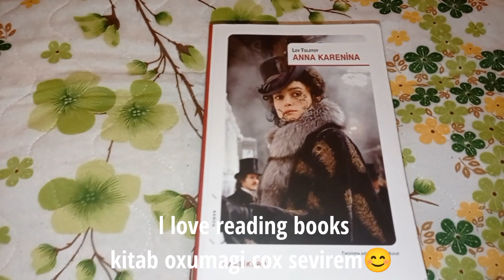günlük vlog /daily vlog 😍